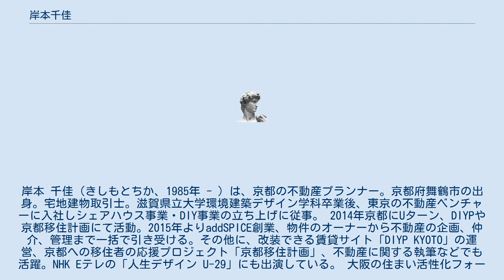岸本千佳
岸本 千佳（きしもとちか、1985年 - ) は、京都の不動産プランナー。京都府舞鶴市の出身。宅地建物取引士。滋賀県立大学環境建築デザイン学科卒業後、東京の不動産ベンチャーに入社しシェアハウス事業・DIY事業の立ち上げに従事。 2014年京都にUターン、DIYPや京都移住計画にて活動。2015年よりaddSPICE創業、物件のオーナーから不動産の企画、仲介、管理まで一括で引き受ける。その他に、改装できる賃貸サイト「DIYP KYOTO」の運営、京都への移住者の応援プロジェクト「京都移住計画」、不動産に関する執筆などでも活躍。NHK Eテレの「人生デザイン U-29」にも出演している。 大阪の住まい活性化フォーラムに設けられている「リノベーションまちづくり部会」の部会員として、民間のアイデアで自立的に空家の連鎖的な利活用を図る、いわゆる「リノベーションまちづくり」を府内各地に展開する取組みに参画している。 「もし京都が東京だったらマップ」は、京都と東京の街20ヵ所を比べて、京都の地図の中に東京の町の名をはめ込んで、東京の人の目で京都の街を理解しやすくしてみたもの。 2015年にPDFファイルとしてネット上のアップされて、街歩きの新しい視点として話題になった。 例えば、御所は東京だと皇居、京大のある吉田は東大のある本郷というのはわかりやすい比較。そのほか京都駅は品川で、祇園は神楽坂、二条城近辺は清澄白河など独自の視点が光るマップのPV は２０万を超え、テレビ（NEWS ZERO）でも紹介され、あっという間に書籍化が決まった 」。